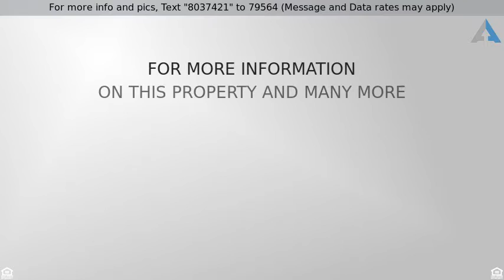Priced at $230,000 - 7 Sunnylawn Lane, Lakewood, NJ 08701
Attached,End Unit,Ranch,Side By Side - Adult Commu

55+ Community.  Spacious Chestnut Model with open floor plan, totally renovated. Brand new kitchen with Cherry Cabinets, Stainless Steel appliances, quartz counter tops, glass tile back-splash.  New Carpet in Bedrooms. New floors in Kitchen, Living Room and Family Room/Dining Room Combo.  Laundry with cabinets and counter.  Tons of storage: Walk-in closets, attic and garage with cabinets, extra fridge, and large closet. Exterior boasts inviting front porch, mature landscaping, and side patio.  Absolutely nothing to do but move in.